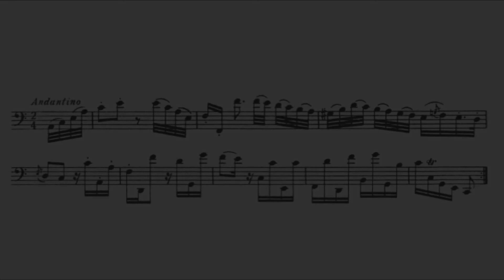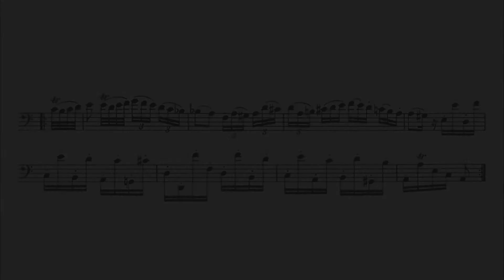Etienne Ozi, Caprice N° 5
Scroll down to find the other Caprices / Bitte runterscrollen, um die weiteren Capricen zu finden.

Etienne Ozi (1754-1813) was the first bassoon professor at the Paris Conservatory in 1799. His caprices systematically go through all keys up to 4 accidentals and are very well suited to learn to play music from that time better!
Etienne Ozi (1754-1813) war der erste Fagottprofessor am Pariser Konservatorium 1799. Seine Capricen gehen systematisch durch alle Tonarten bis 4 Vorzeichen und sind sehr gut dafür geeignet, Musik aus dieser Zeit besser spielen zu lernen!